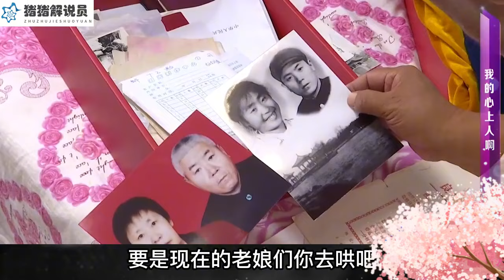大爺沒看上大媽嫌棄她水裆尿褲，大媽氣得放狠話：不能處就拉倒何必埋汰人#情感